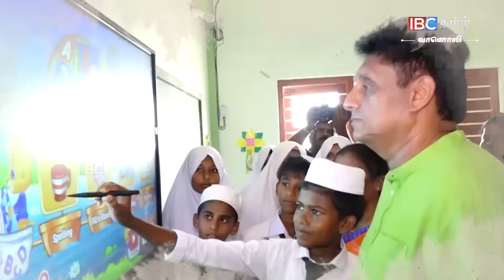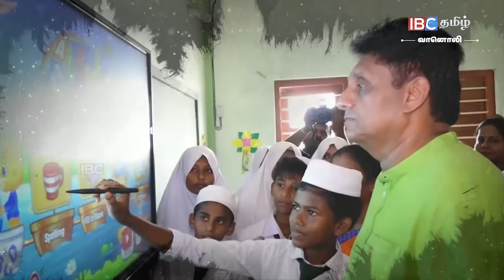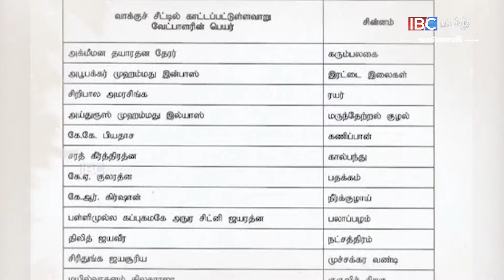இலங்கையின் அடுத்த ஜனாதிபதி யார் ? | Sri Lankan presidential election 2024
இப்போது இடம்பெற இருக்கும் இந்த ஜனாதிபதித் தேர்தலானது வரலாற்று பிரசித்தமான ஒரு தேர்தல் களமாக மாறி
நாட்டின் எதிர்காலத்தை மிகப்பெரிய கேள்விக்  குறியுடன் சுமக்க தயாராகிறது